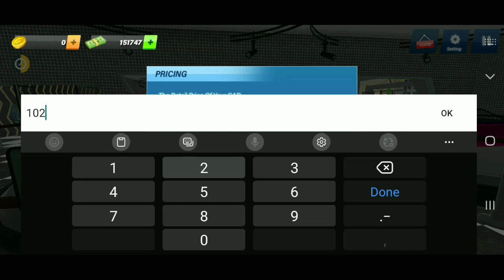I BOUGHT MY FIRST LUXURY CAR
BOUGHT MY FIRST LUXURY CAR